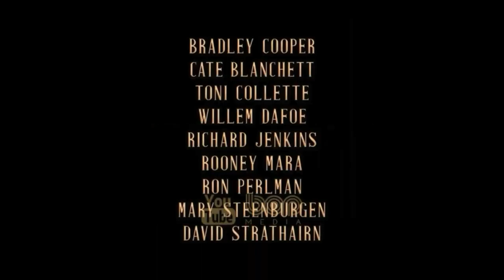فیلم سینمایی قطار سریع‌ السیر دوبله فارسی ۲۰۲۲ با بازی برد پیت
| فیلم قطار تندرو دوبله فارسی ۲۰۲۲  |

فیلم قطار گلوله ای یک فیلم سینمایی رو به اکران آمریکایی-ژاپنی در ژانر اکشن کمدی به کارگردانی دیوید لیچ است. فیلم‌نامه این فیلم توسط زاک اولکویچ بر اساس رمانی از کوتارو ایساکا به رشته تحریر درآمده است.  داستان فیلم سینمایی قطار سریع السیر ۲۰۲۲ درباره یک قاتل حرفه‌ای به نام لیدی باگ است که از زندگی ناامید شده، اما مربی‌اش، ماریا بیتل برای به دست آوردن کیفی در یک قطار سریع السیر، دوباره لیدی باگ را به ماموریتی خطرناک می‌فرستد. اما آدمکش دیگری نیز در این قطار حضور دارد و در نهایت آنها متوجه می‌شوند که اهداف آنها با یکدیگر مرتبط است. پنج آدمکش حرفه‌ای در یک قطار شینکانسن ژاپنی همدیگر را می‌یابند و می‌فهمند که مأموریت هر یک مربوط به مأموریت چهار نفر دیگر است.

تاریخ انتشار ۱۴ مرداد ۱۴۰۱